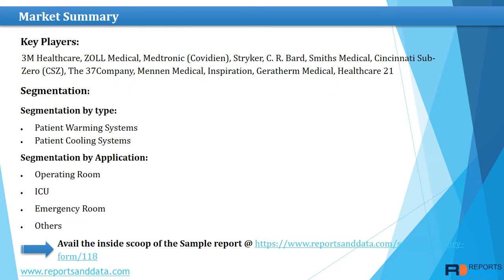Patient Temperature Management Devices Market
The Patient Temperature Management Devices market report intends to give all the potential investors and participants an overview of all the details related to growth factors, restraints, threats, and the upcoming opportunities that the market will have. Avail the inside scoop of the Sample report @